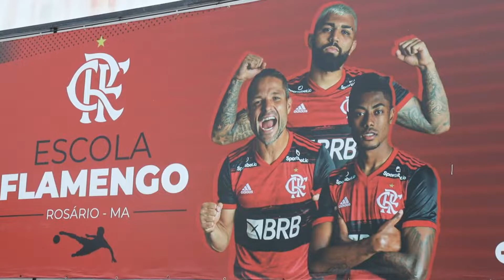ESCOLINHA DO FLAMENGO ABRE VAGAS PARA CRIANÇAS A E ADOLESCENTES EM ROSÁRIO